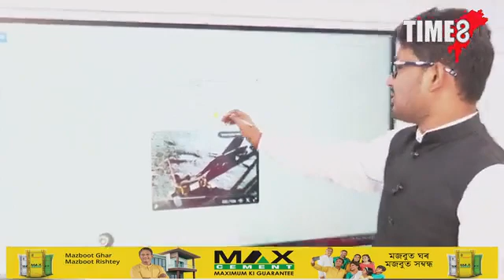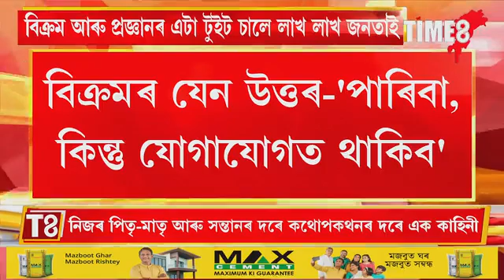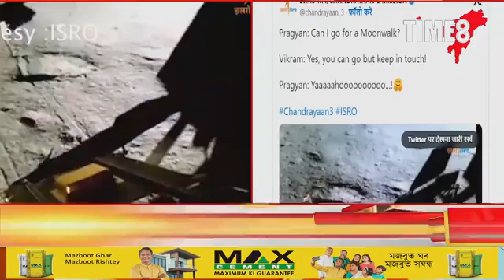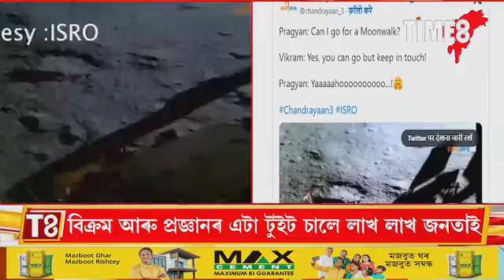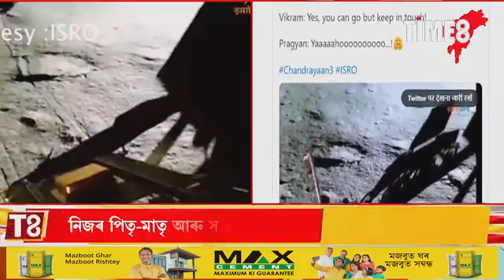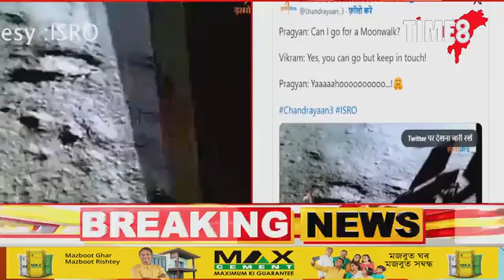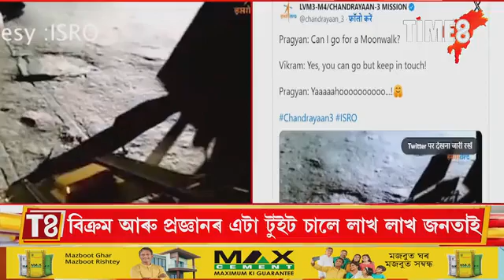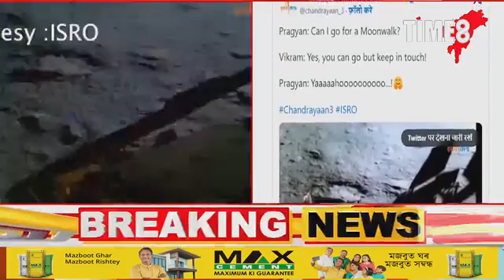প্ৰজ্ঞানৰ প্ৰশ্ন-মই চন্দ্ৰত খোজ কাঢ়িব পাৰিম নে?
প্ৰজ্ঞানৰ প্ৰশ্ন-মই চন্দ্ৰত খোজ কাঢ়িব পাৰিম নে? বিক্ৰমৰ উত্তৰ, পাৰিবা-কিন্তু যোগাযোগত থাকিবা, ভাইৰেল হৈ পৰিছে ISROৰ এটা টুইট